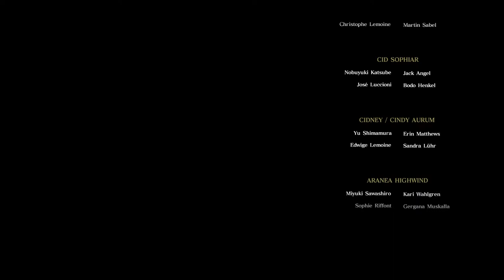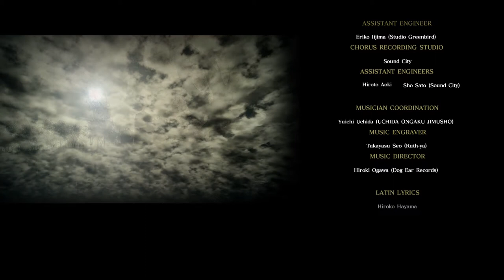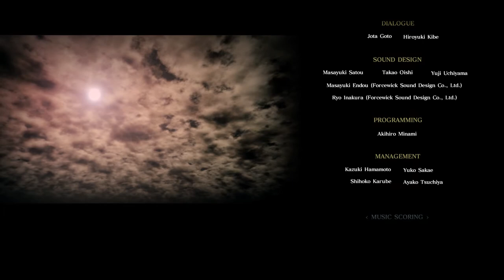FINAL FANTASY XV Angelina Jolie vs Bahamut + TRUE ENDING?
Noctis is alive!